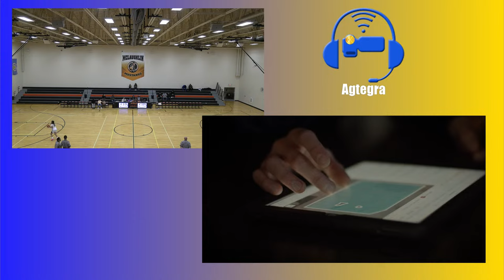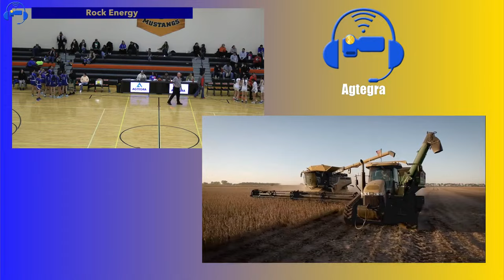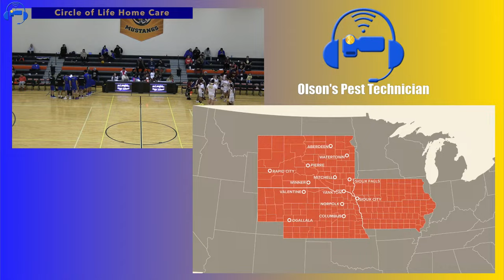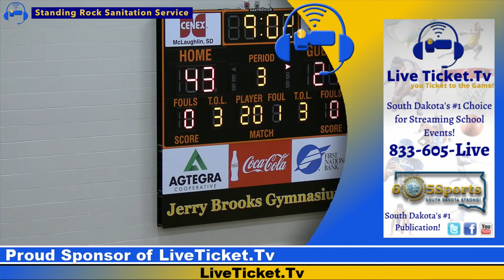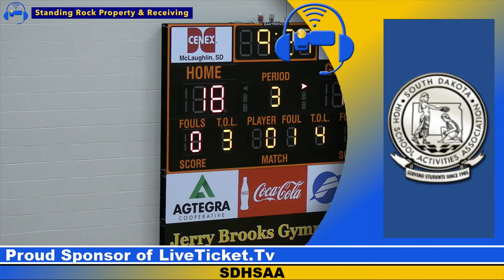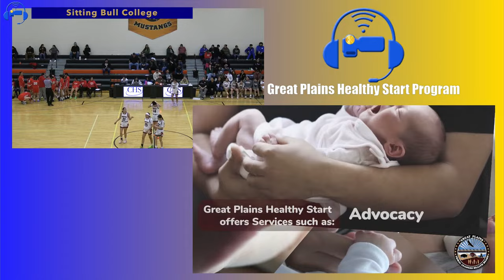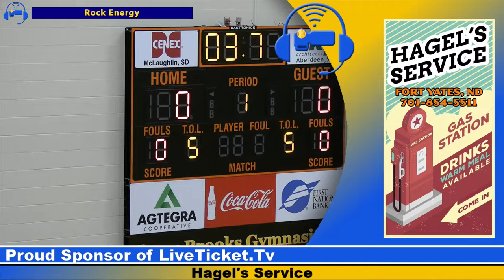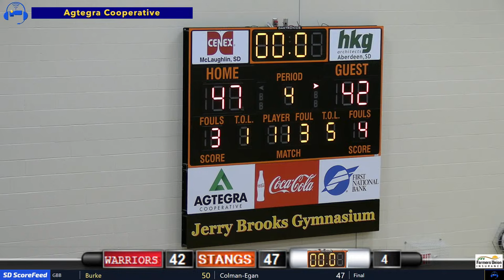HUNKPAPA CLASSIC 2023 DAY 2